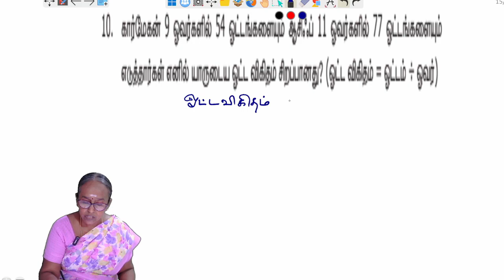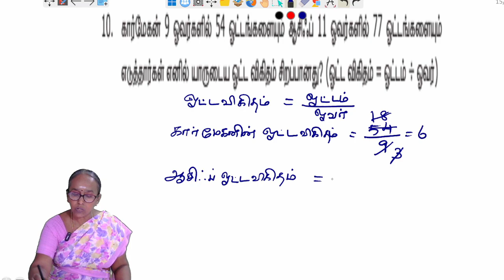6th maths - chapter 3 - exercise 3.3 - (Question 10) | Ratio and Proportion | Tamil | Study care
Maths Teacher Ms. Ranjitham, Solves the Exercise of State board 6th Maths.
Chapter 3 | Exercise 3.3 [Question 10] - Ratio & Proportion
Ranjitham Maths
 Tamilnadu Board Exam